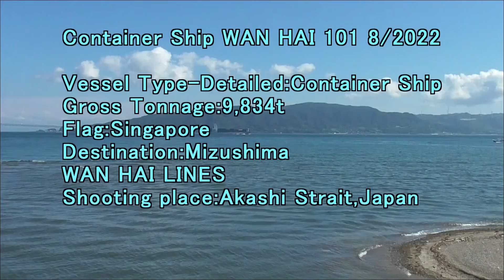Container Ship WAN HAI 101 8 2022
Gross Tonnage:9,834t
Flag:Singapore
Destination:Nizushima
WAN HAI LINES